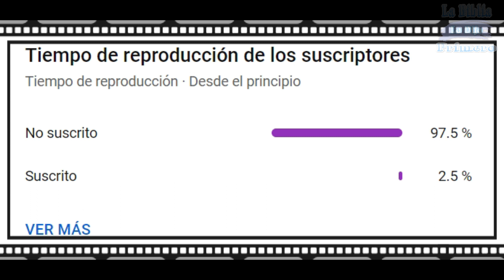La Verdadera APARIENCIA De Los ANGELES Y Sus Diferentes RANGOS! 👼🏻👁️👀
hoy veremos a los diferentes tips de angeles La Verdadera APARIENCIA De Los ANGELES Y Sus Diferentes RANGOS! espero sea de su agrado y no olvides suscribirte si no lo has hecho seria una gran ayuda para seguir subiendo mas videos